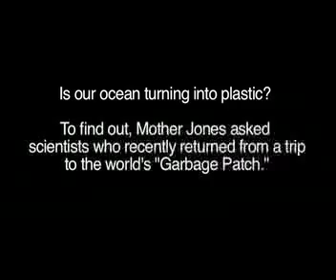Journey to the Pacific Garbage Patch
Is our ocean turning into plastic?